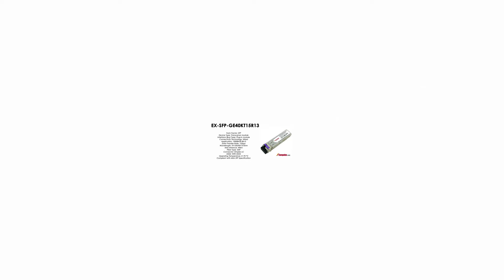EX-SFP-GE40KT15R13 | Juniper Compatible 1000BASE-BX SFP Tx1550nm/Rx1310nm 40km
Juniper Compatible SFP 1000BASE-BX, Tx 1550nm/Rx 1310nm for 40km transmission on single-strand, single-mode fiber. (Must pair with EX-SFP-GE40KT13R15-CO)